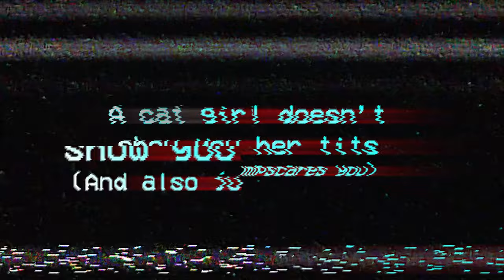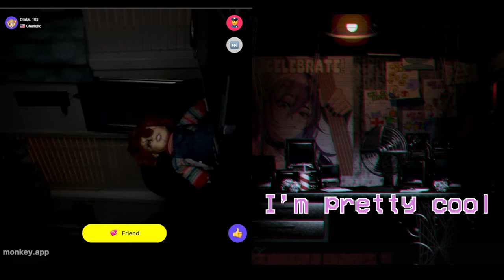VTuber Works at Freddy Fazbear's | OMEGLE REACTIONS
This time I saw how people reacted to my Five Nights at Freddy's skit.